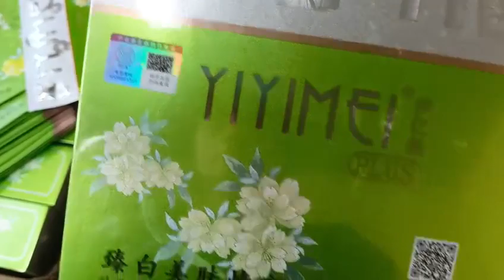Kem Yiyimei dùng cho da nào ? Kem Yiyimei chính hãng